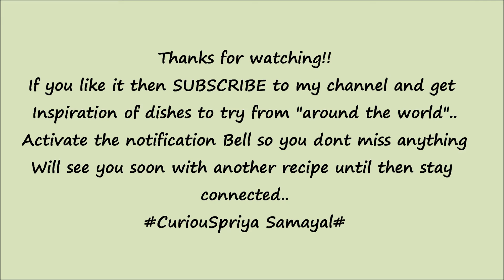Eggless Dry fruit cookies | Karachi Biscuits Hyderabad style | CuriouSpriya Samayal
Hello Everyone!!
Today we have another awesome option for Diwali sweet " Eggless Dry fruit cookies "
Its very soft and delicious bakery style cookies made in very few mins
Its very famous in Hyderabad, almost most of the bakery will have this.
If you wanna try something different for this is festival season then its your kind of dish,
Its very tasty and looks amazing in sweet boxes
Do give it a try and share your thoughts with me

Follow me in FB: Sathiya selva (CuriouSpriya samayal page)